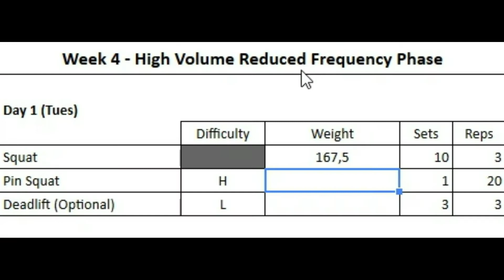Home sweet Home - Candito Squat Program - Woche 4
Zuhause ist es doch am schönsten!
Zurück aus Rom und gleich wieder im Gym mit der allseits geliebten ELEIKO-Stange.
Die vierte Woche des Cqndito Squat Programms steht an und die Intensität steigt: 170kg für 3er... Ja es war so hart wie es sich anhört aber seht selbst!

Hauts rein und bleibts fit, eire BavarianBulls!

Support the Bulls!